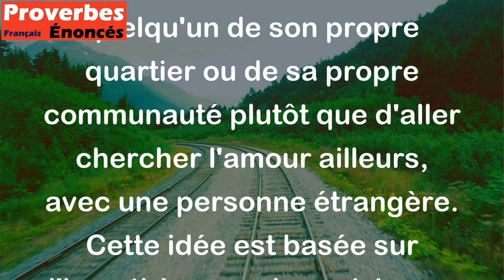Mieux vaut épouser une voisine qu'une étrangère. - Proverbe Ecossais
Le proverbe écossais "Mieux vaut épouser une voisine qu'une étrangère" signifie que lorsque l'on cherche un partenaire, il peut être plus avantageux de se marier avec quelqu'un de son propre quartier ou de sa propre communauté plutôt que d'aller chercher l'amour ailleurs, avec une personne étrangère. Cette idée est basée sur l'hypothèse que les voisins ou les gens de la communauté sont plus susceptibles de partager des valeurs et des intérêts communs, ce qui peut renforcer la relation et faciliter la vie de couple.